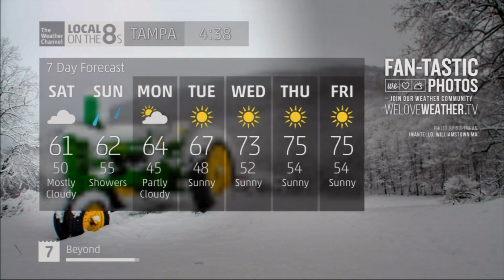The Weather Channel - Local on the 8's 1/27/17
It looks like a cold front has passed Florida recently. Before today, temperatures have been in the upper 70s for highs. Today's high was around 65 degrees. It was noticeably cooler today and overcast throughout the day. The northerly winds and lack of sun will set up a moderately cool night for Tampa Bay.

In regards to the IS2, there was a narration fail in the forecast for Saturday. Also, there seems to have been an update to my IS2. Right after LFs, there's this message that pops up instead of the current conditions.